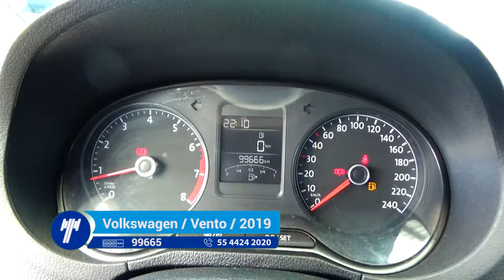Volkswagen / Vento / 2019-KT028554